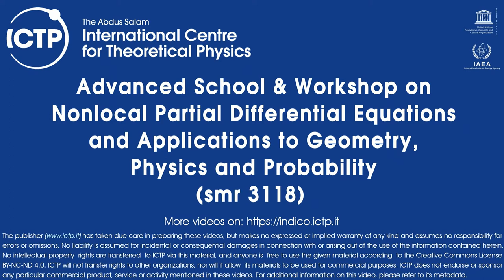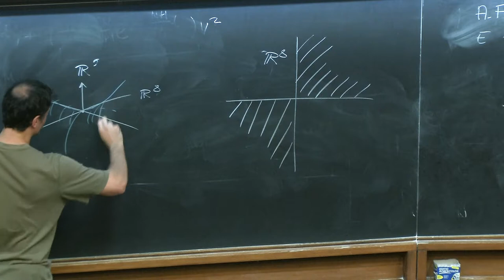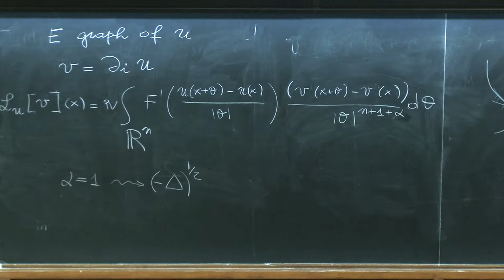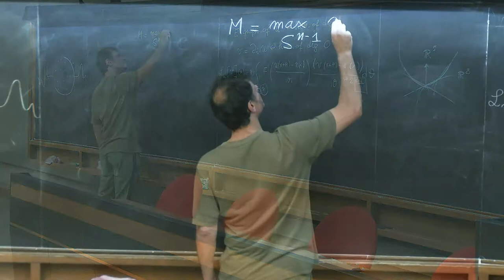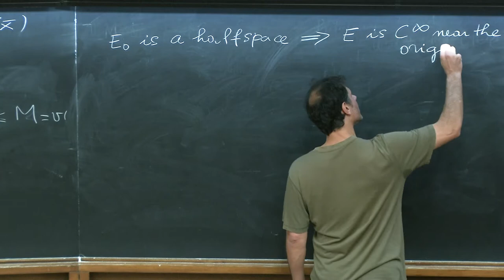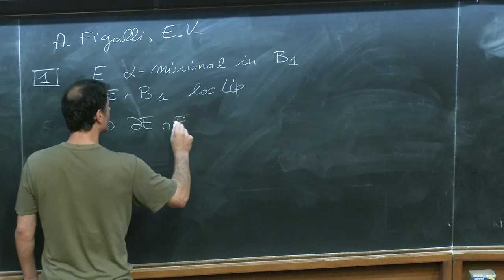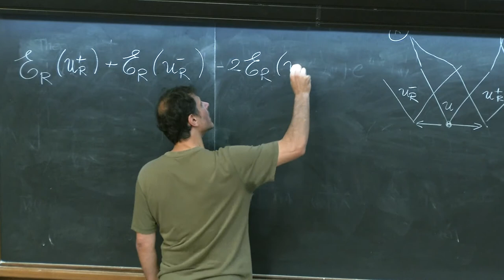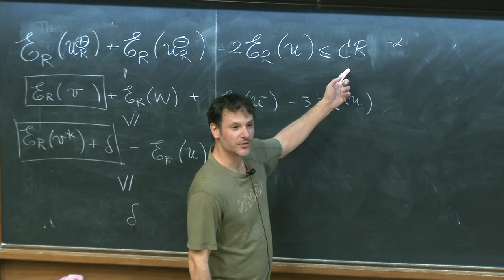Nonlocal equations under different perspectives - V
Speaker: Valdinoci, E. (University of Melbourne)
2017_06_02-11_00-smr3118